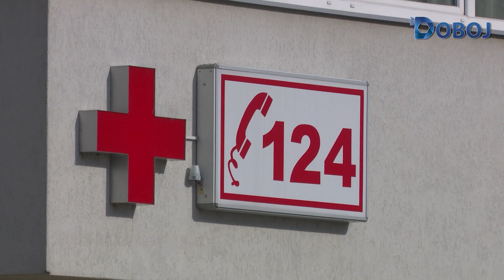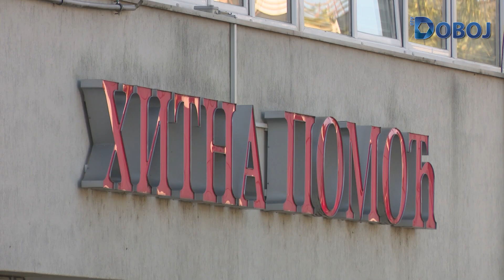Aktuelno u Doboju 9. 10. 2024.